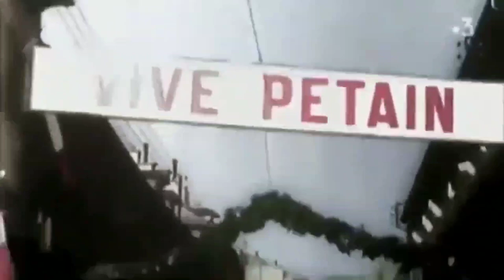Pétain - Gangster Paradise 🇨🇵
"Pétain, c'est la France et la France aujourd'hui, c'est Pétain"!
Cardinal Pierre Gerlier

Chaîne :  @lt.ulrich ​

Discours de Philippe Henriot à Lille en 1944 :
"...On nous dit que nous ne sommes pas des patriotes parce que nous acceptons la politique de collaboration avec l'Allemagne, parce que nous pensons qu'il y a là une opération européenne indispensable. On nous dit que nous ne sommes pas des patriotes, nous qui acceptons le fait de la défaite, qui en avons le coeur aussi meurtri, aussi déchiré que vous, mais qui entendons partir de là, courageusement, pour faire les efforts nécessaires et remonter avec des méthodes françaises, sous des chefs français, pour assurer un relèvement français. Et c'est vous qui nous dites que nous ne sommes pas des patriotes, vous qui avez tellement perdu la foi dans votre patrie que vous ne comptez plus que sur l'étranger pour vous rapporter ce qu'elle a perdu".